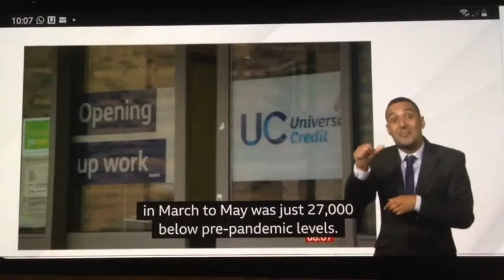Unemployment figures that job vacancies are 27,000 while Hospitality jobs remains high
BBC Breakfast News at 8:00am with BSL interpreter on BBC News Channel on Tuesday 15th June 2021.